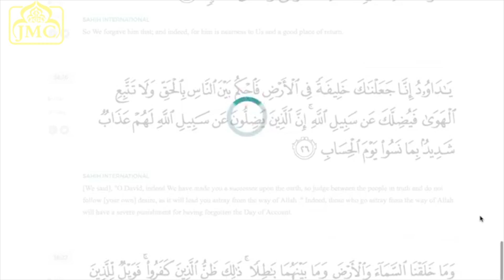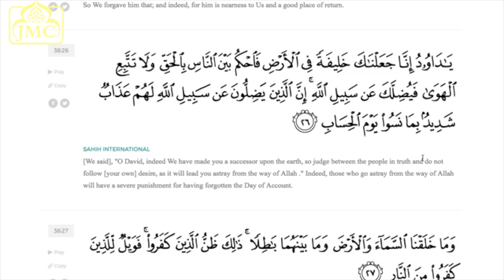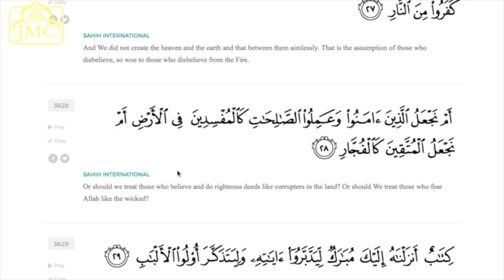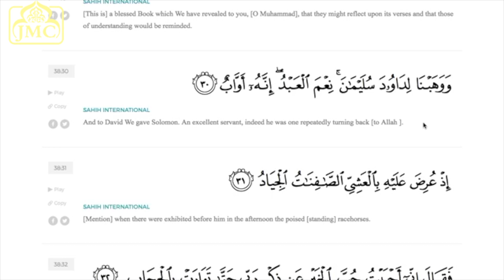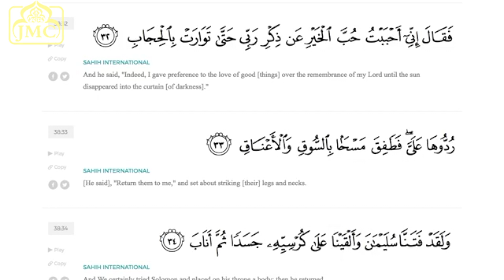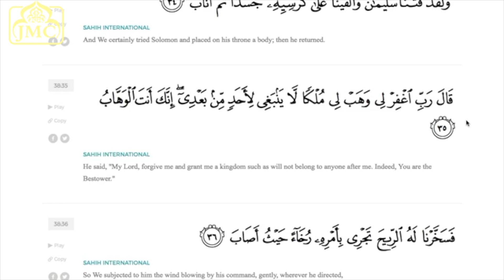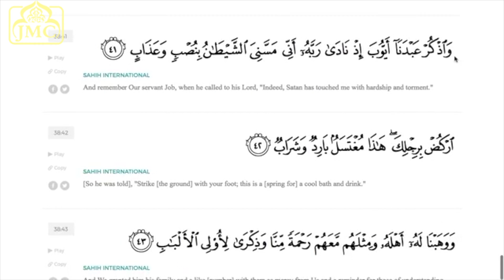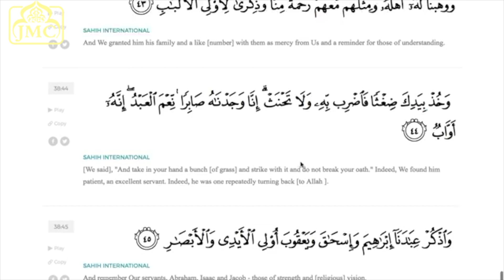Tafsīr of Sūrah Sād | Verses 26-44 | Sheikh Junayed Ahmed